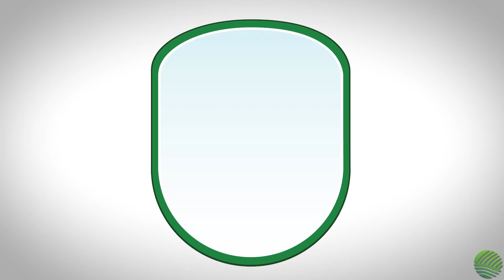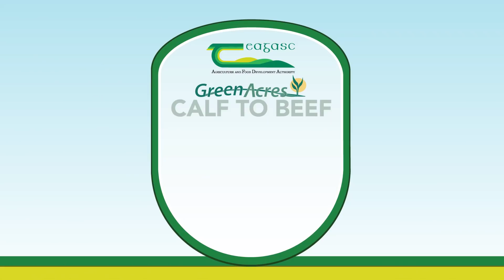Peter Byrne's farm: Teagasc Green Acres Calf to Beef